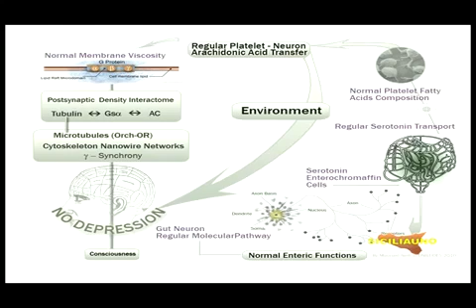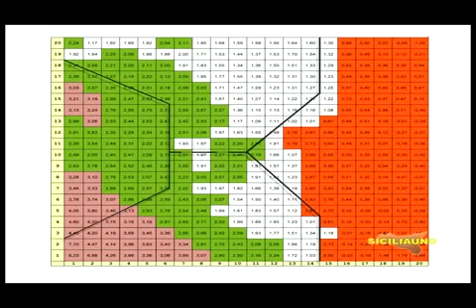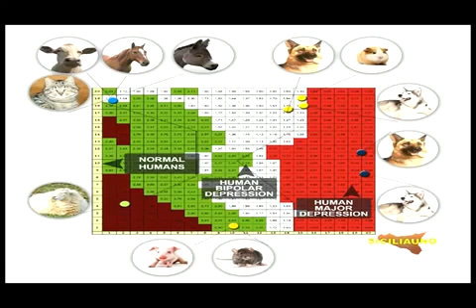Medicina - Patologie mentali simili tra cervello umano e animale, parla il Prof. Massimo Cocchi